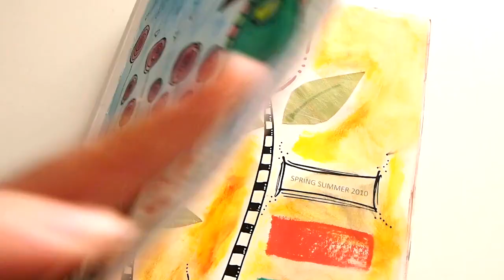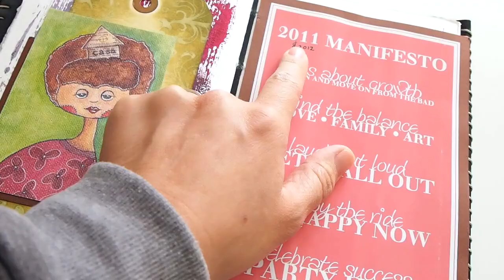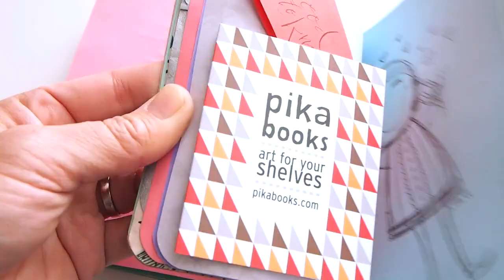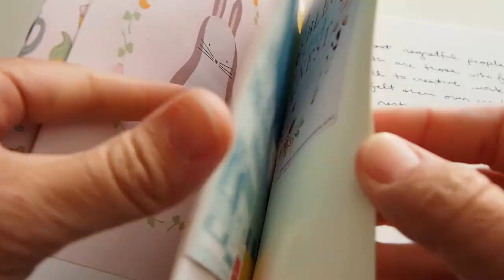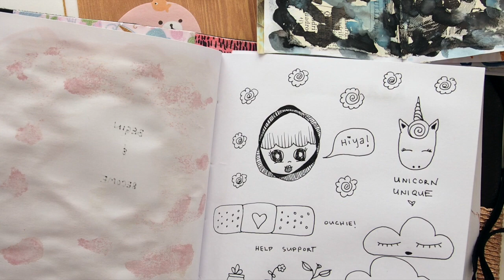Art Journal Flip Through | ♡ tortagialla